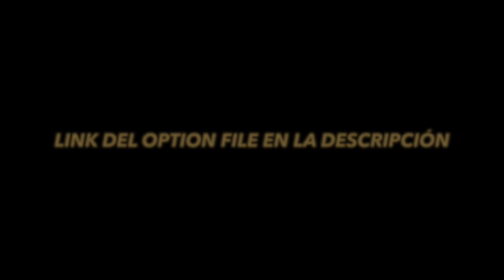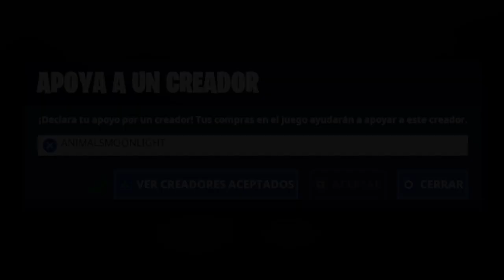OPTION FILE de LALIGA SANTANDER 2019/2020 V2 + KITS RETRO (PS4/PC) | eFootball PES 2020 Demo - Insu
LINK DEL OPTION FILE🔥
⚽️Dartion Cabanabox
👾Freak
¡GRACIAS CRACKS!
🚩¿Nuevo en el Canal?
¡PARA DISFRUTAR DE MAS VÍDEOS Y DIRECTOS, ES GRATIS! 😜

¡Coloca el Código "AnimalsMoonlight" en la Tienda de Fortnite!